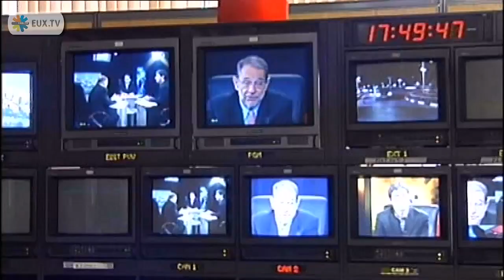Iran Nuclear Talks: Solana Discusses State of Play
In the wake of today's talks on Iran's nuclear ambitions, Javier Solana, the High Representive of the European Union and negotiator for the EU3+3 group, which includes the United States, Russia, China, France, United Kingdom and Germany, talks at a press conference in Geneva about the outcome of his meeting with Saeed Jalili, Iran's chief nuclear negotiator.